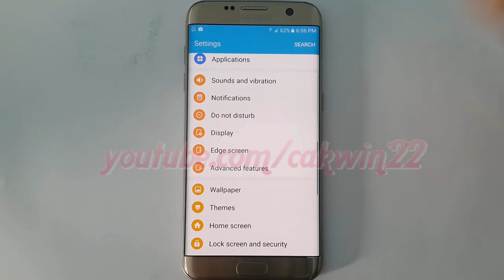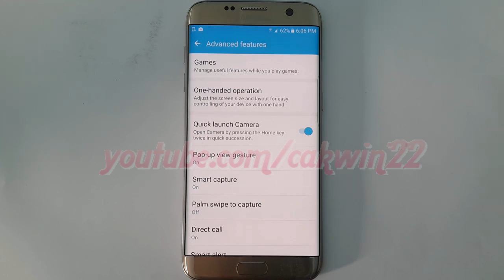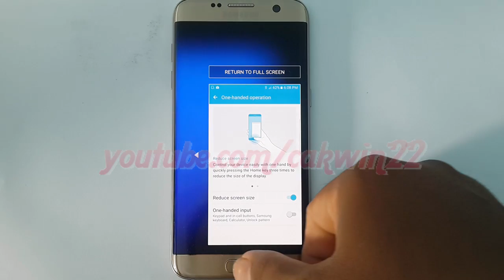Samsung Galaxy S7 Edge : How to Enable or Disable Reduce screen size (Android Marshmallow)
This video show How to Enable or Disable Reduce screen size in Samsung Galaxy S7 Edge.  In this tutorial I use Samsung Galaxy S7 Edge SM-G935FD International version with Android 6.0.1 (Marshmallow).